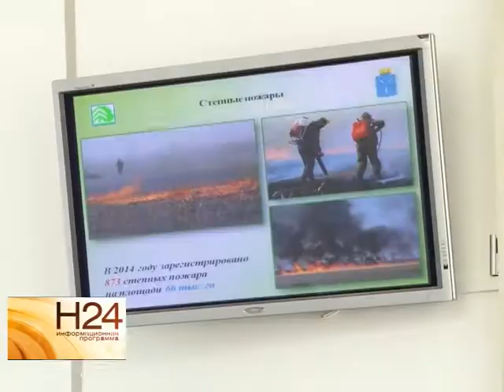В регионе не используется 27 000 гектаров пахотных земель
Об этом и не только поговорили в Правительстве области. Там прошло постоянно действующее совещание при заместителе председателя Правительства области Александре Соловьеве. Какие еще вопросы были затронуты, расскажет Анастасия Куклева. Сюжет вышел в эфир 22 декабря.